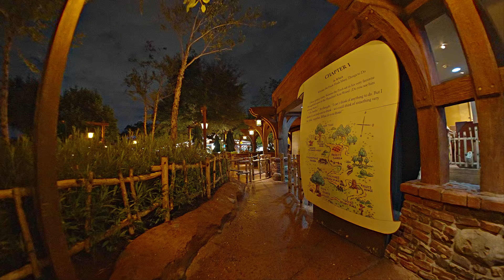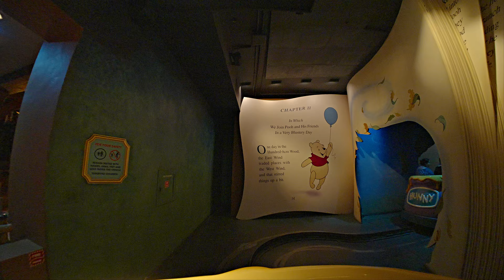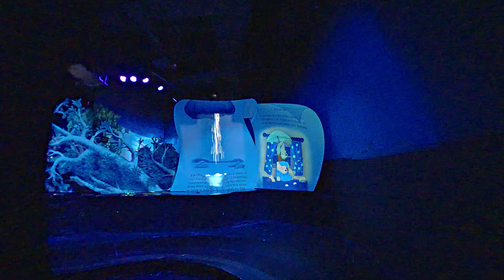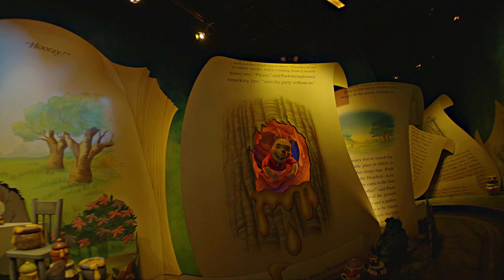The Many Adventures of Winnie the Pooh On Ride Low Light 4K POV Walt Disney World 2024 06 29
The Many Adventures of Winnie the Pooh at the Magic Kingdom at Walt Disney World is a dark ride based on the characters of Winnie the Pooh.

My Gear:
Sony A7S III
TTArtisan 7.5mm F2.0

0:00 Queue
1:40 Ride

$1 Tier
David Lowery

Great Roller Coaster Shorts with Lots of Zipper Pockets:
Five Zipper Pockets
Woman Shorts